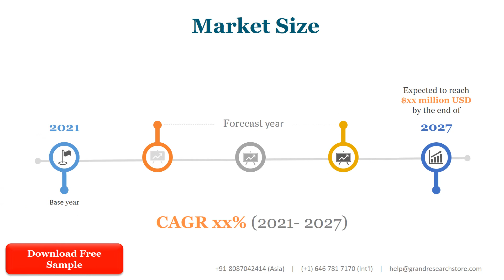Silicon Carbide SIC Market Size, Manufacturers, Supply Chain, Sales Channel and Clients, 2021 2027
the global Silicon Carbide (SIC) market size was US$ 1628 million and it is expected to reach US$ 1945.7 million by the end of 2027, with a CAGR of 2.9% during 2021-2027.